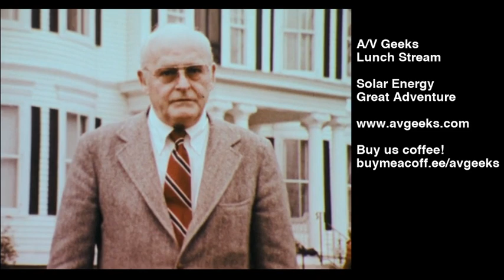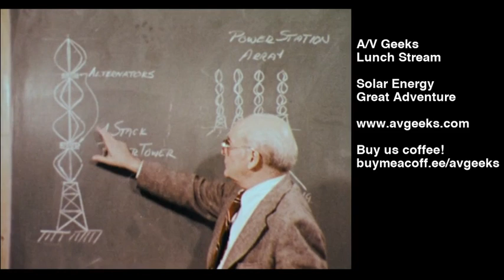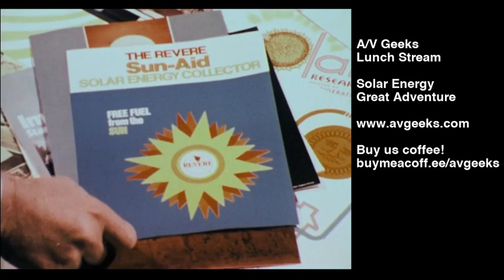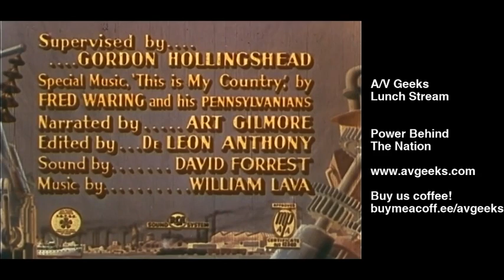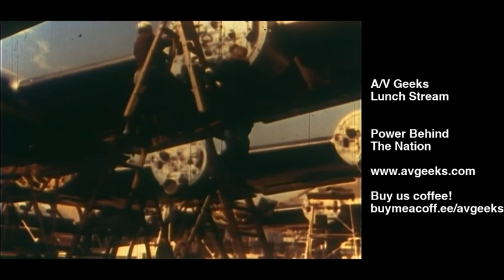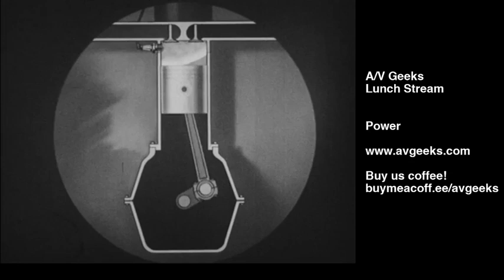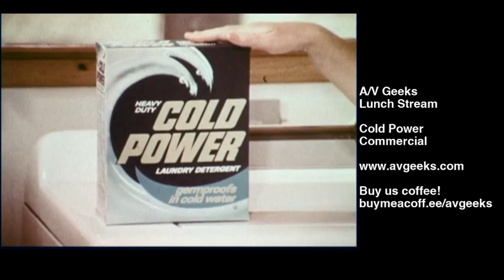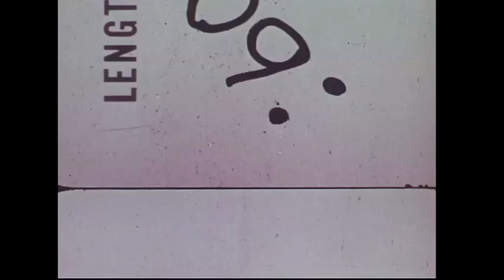AV Geeks Lunch Plan B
C'mon in, grab a chair and watch some 16mm films. Eat something if you brought food.